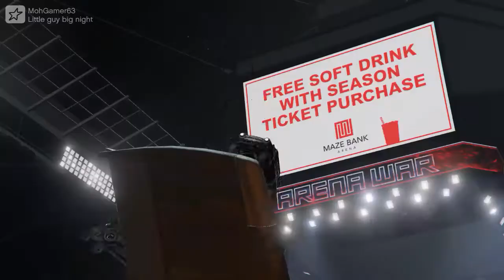Little guy big nightmares